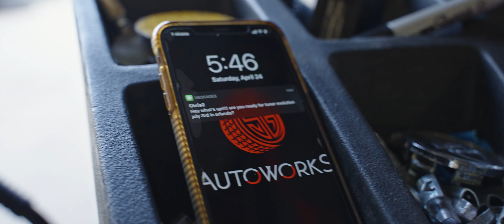TUNER EVOLUTION ORLANDO PROMO | 4K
Enjoy a small promo video we did for tuner evolution!

Event info
Orlando Convention Center July 3rd 2021
Registration and tickets now available!